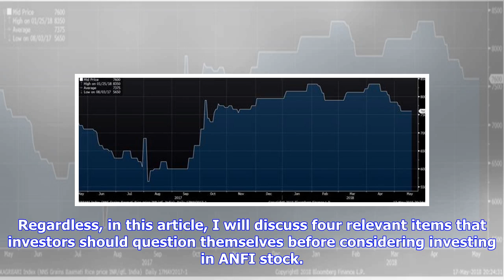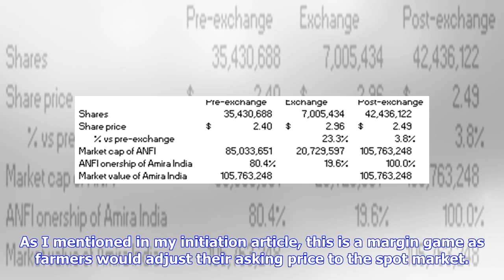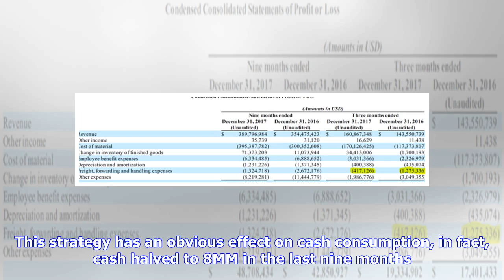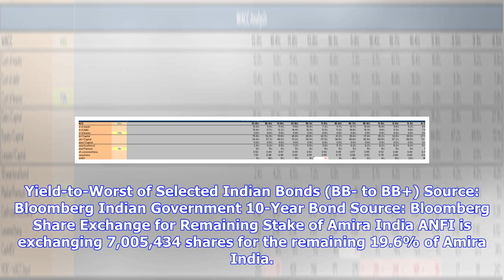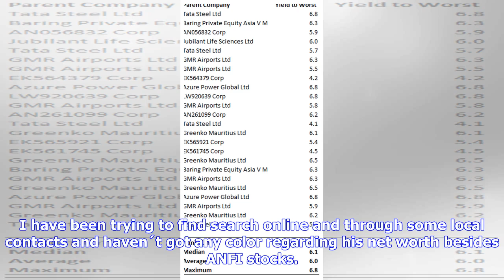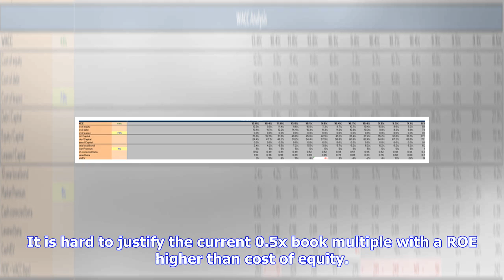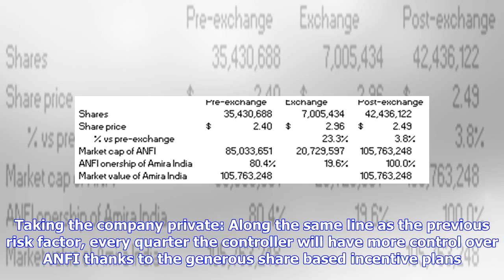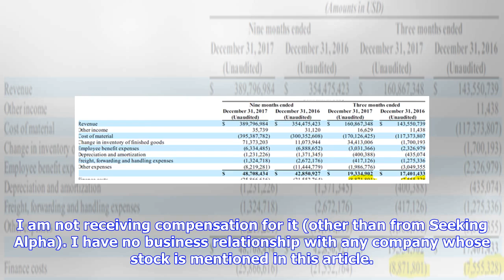Breaking News | Amira, Please Don't Ghost Us - Let's Talk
Source: Thrillist Note: Please read my initiation report for further details about the company and the valuation. To my surprise, Amira Nature Foods (ANFI) reported FY 2017 results. I have tried several times to contact the company unsuccessfully. Regardless, in this article, I will discuss four relevant items that investors should question themselves before considering investing in ANFI stock. Those are: The operational results The share exchange for the remaining 19.6% of Amira India The CEO d...